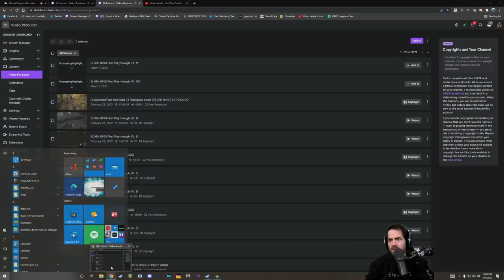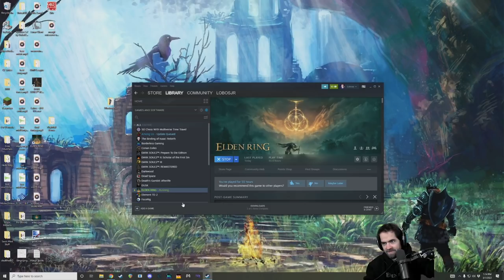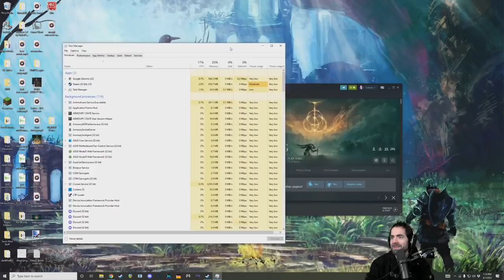ELDEN RING First Playthrough (Pt. 12)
Continuing my way through the Forgotten Lands. Officially my favorite FROM SOFT game.